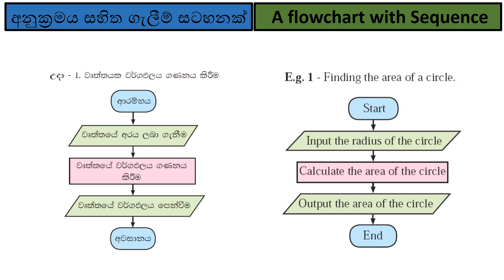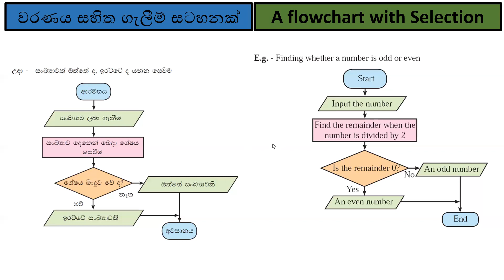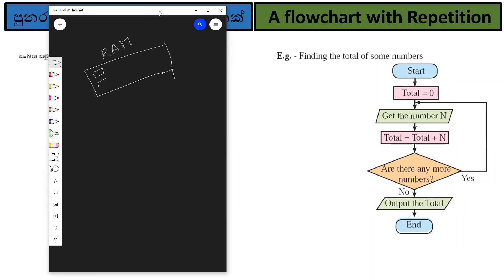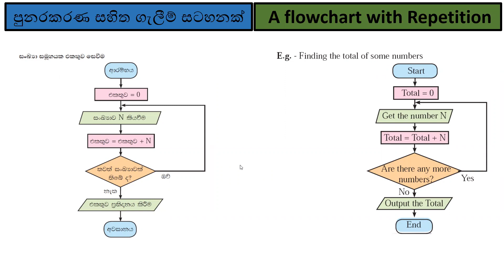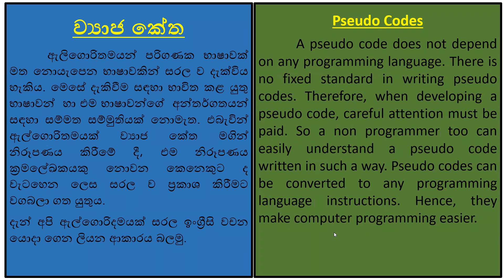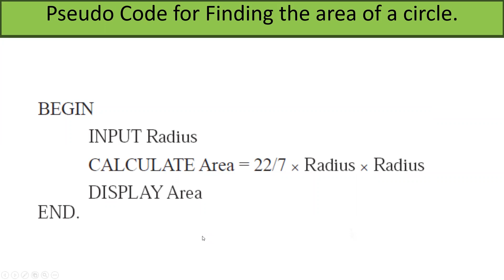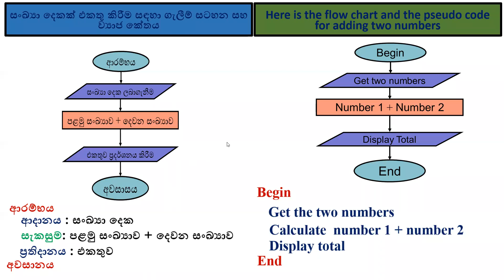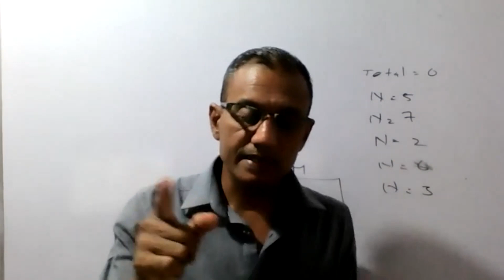Grade 11 ICT Class 29 January 2022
Lesson on flow charts and pseudo codes